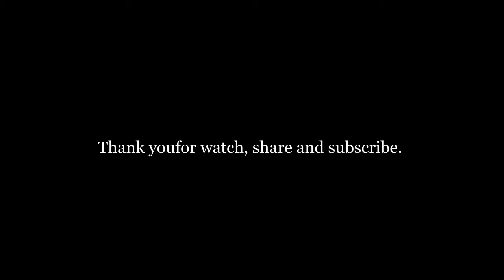Bri Babineaux Celebrates Her Spouse Keeslon Fontenot On Father’s Day!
Briana Babineaux (born August 26, 1994), who goes by the stage name Bri, is an American urban contemporary gospel artist and musician. She started her music career, in 2015, with releasing a live album, Keys to My Heart (2016), by Tyscot Records. This album charted on three Billboard magazine charts.
BRI BABINEAUX
Keeslon Fontenot